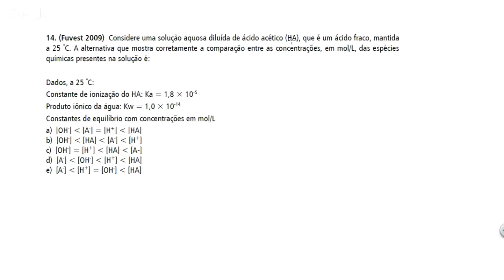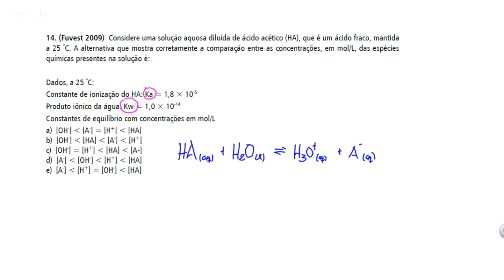Questão FUVEST/2009 - Equilíbrio Iônico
(Fuvest 2009)  Considere uma solução aquosa diluída de ácido acético (HA), que é um ácido fraco, mantida a 25 °C. A alternativa que mostra corretamente a comparação entre as concentrações, em mol/L, das espécies químicas presentes na solução é:

Dados, a 25 °C:
Constante de ionização do HA: Ka = 1,8 × 10-5
Produto iônico da água: Kw = 1,0 × 10-14
Constantes de equilíbrio com concentrações em mol/L
a)  [OH-]  [A-] = [H+]  [HA]
b)  [OH-]  [HA]  [A-]  [H+]
c)  [OH-] = [H+]  [HA]  [A-]
d)  [A-]  [OH-]  [H+]  [HA]
e)  [A-]  [H+] = [OH-]  [HA]